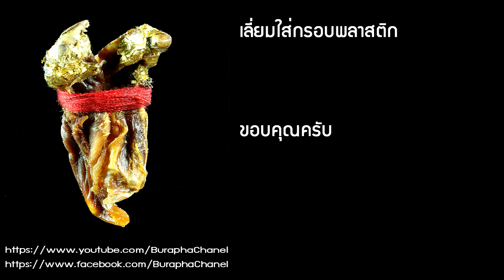เดือยงูเหลือม เครื่องรางแห่ง 'โภคทรัพย์และเสี่ยงโชค'